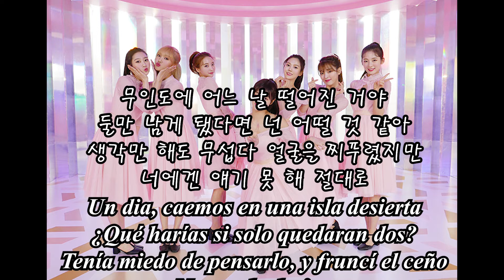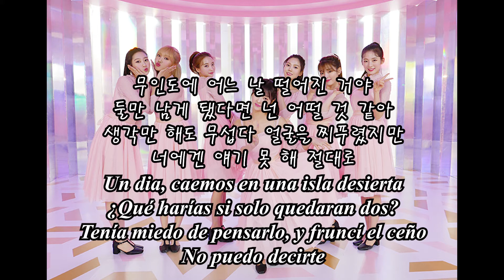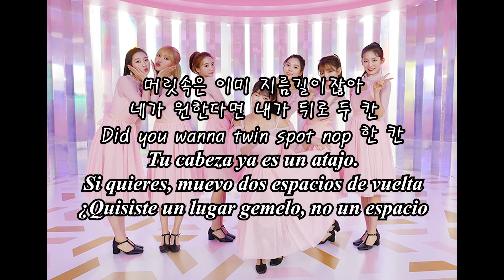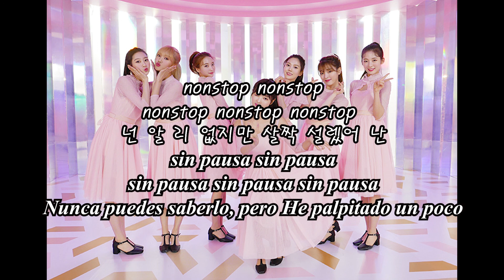Canció́n coreana(K-pop) : 오마이걸(Oh my girl) - 살짝 설렜어(He palpitado un poco, Traducida al español)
Canció́n coreana(K-pop) : 오마이걸(Oh my girl) - 살짝 설렜어(He palpitado un poco, Traducida al españo ly letra coreana)

한국노래 :  살짝 설렜어 by 오마이걸 (스페인어 해석, 한글가사)

Para estudiar coreano y entender el contenido de letras de canció́n